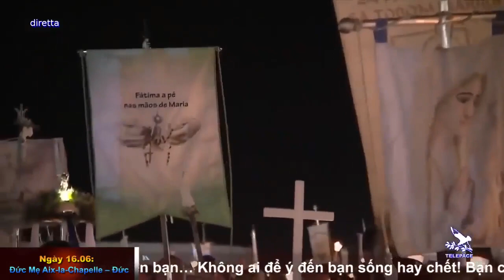NGÀY NGÀY VỚI MẸ 16.06 - Đức Mẹ Aix-la-Chapelle – Đức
Đức Mẹ Aix-la-Chapelle – Đức

Đã có bao giờ bạn cảm thấy hoàn toàn bị cô đơn chưa? Không ai đoái hoài đến bạn… Không ai để ý đến bạn sống hay chết! Bạn cảm thấy bị bỏ rơi! Bạn cầu nguyện, nhưng chẳng có gì xảy ra, và những lời cầu nguyện của bạn trở nên khô khan, không kết quả. A, bạn hãy nghĩ lại đi!

Thiên Chúa không bao giờ từ bỏ chúng ta! Trong kinh Hãy Nhớ, chúng ta cũng nhận ra Mẹ Maria không bao giờ bỏ mặc mà không chở che, không phù giúp chúng ta… Cả thiên thần bản mệnh của chúng ta cũng thế… Cả các thánh quan thầy của chúng ta cũng thế… Cả các thiên thần và các thánh… Cả những linh hồn luyện ngục nhờ lời cầu nguyện của chúng ta đã được lên thiên đàng rồi cũng thế… Cả những linh hồn luyện ngục nhờ lời chúng ta cầu nguyện sắp sửa được lên thiên đàng cũng thế… Cả những bạn hữu trên trần gian liên kết với chúng ta trong mầu nhiệm hiệp thông các thánh cũng thế! Vậy, có còn ai là người hoàn toàn cô đơn nữa đâu?

Thiên Chúa chắc chắn vô cùng nhân lành đối với chúng ta. Thật đáng tiếc, cả cuộc đời cũng chẳng đủ thời gian để chúng ta cám tạ và ca ngợi Người cho xứng được.

Ước chi lời cầu “Lạy Mẹ Maria, Nữ Vương và Hiền Mẫu của con” trở nên lời nguyện thường xuyên của chúng ta.

Đức ông Ralph G. Kutz.